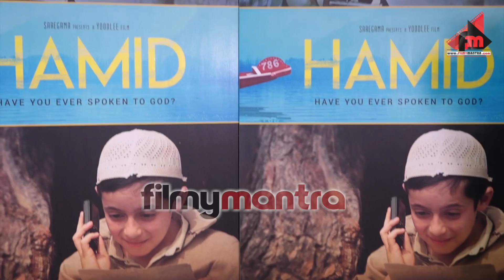RASIKA DUGAL & AIJAZ KHAN INTERVIEW FOR MOVIE HAMID